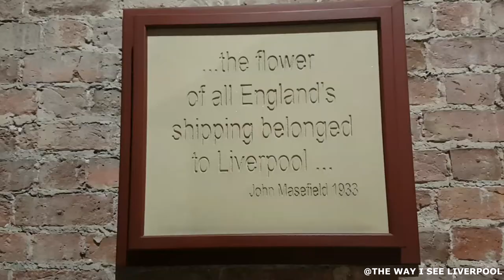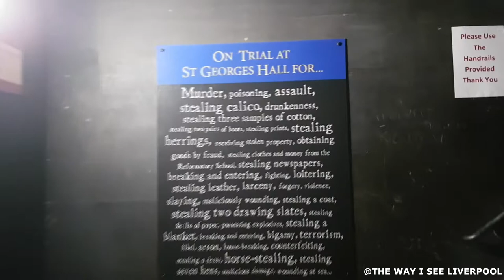St Georges Hall Liverpool